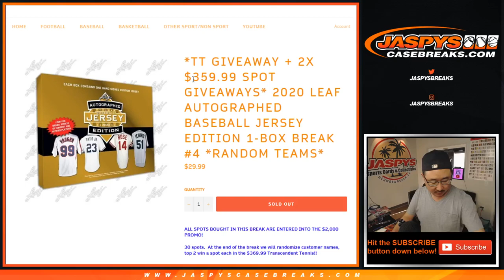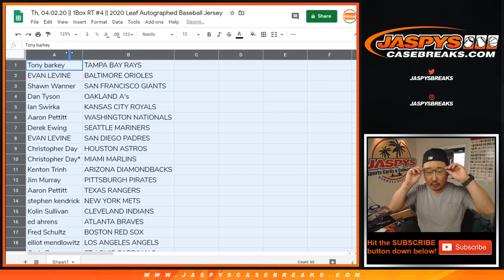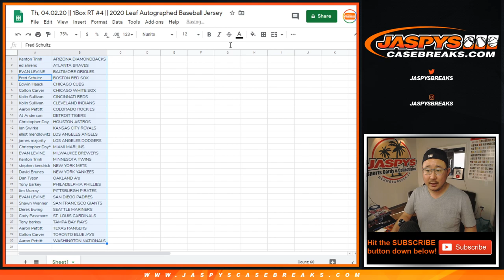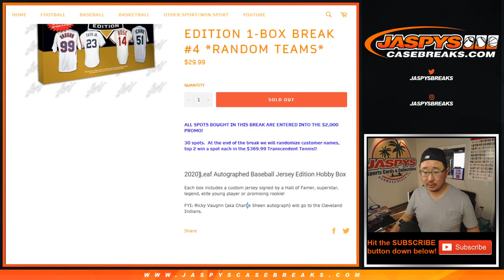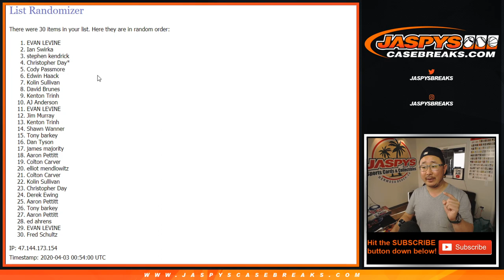Th, 04.02.20 || 1Box RT #4 || 2020 Leaf Autographed Baseball Jersey